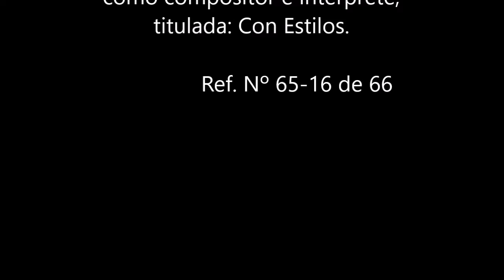Cha Cha Cha para Trompeta de autor original e inedito